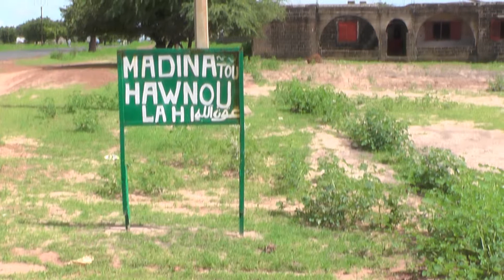Les voeux de Cheikh Mouhamadoul Mahi Baye Mbaye Niase pour la presse